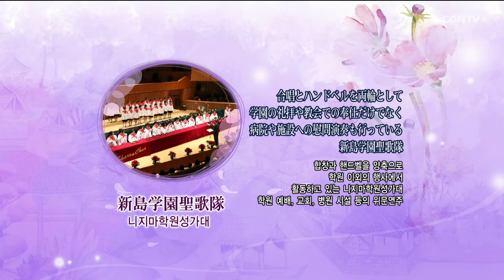[러브소나타 군마] #01 일본 니지마성가대 핸드벨 연주